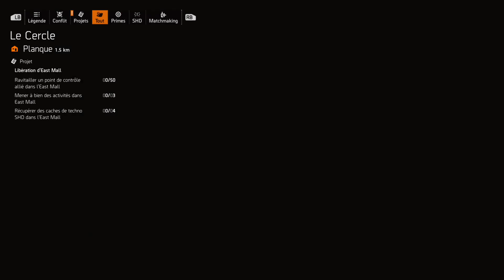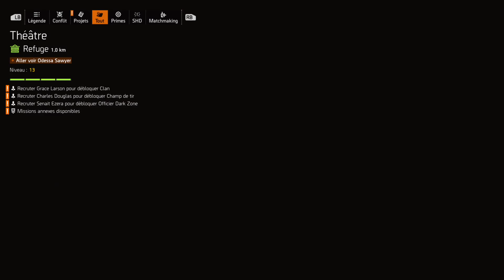the division 2 baston au planetarium